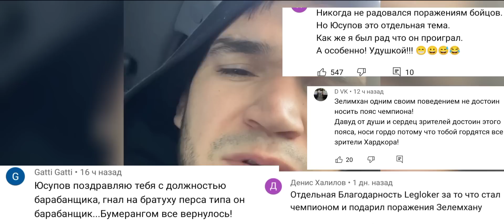ОН ОБЕЗУМЕЛ! Конфликт Залимхана Юсупова с Хадисом Ибрагимовым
Конфликт Залимхана Юсупова и Хадиса Ибрагимова продолжился после выпуска HFC MMA, который едва не закончился реальной дракой на улице.

Поделись копеечкой, если не жалко на развитие канала
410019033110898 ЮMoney